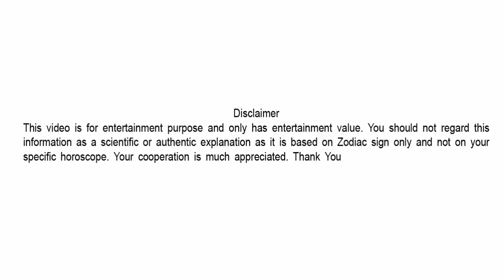ARIES Horoscope | Aries Monthly Forecast | Aries November 2021 Astrology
In this video we bring you Aries Horoscope for November 2021 and in which you will know the general trends of this month  General Trends of Money, Business and Investment, Home, Family, Love, Relationship and Married Life, Education and Health etc.

Credits
1. Background Images and videos
3. Content: The author has been reading many books, listening to various lectures, videos and attending a few workshops. Therefore, the concept is in the public domain but the language is of the writer himself. Hence any similarity of any kind is purely coincidental and unintended.